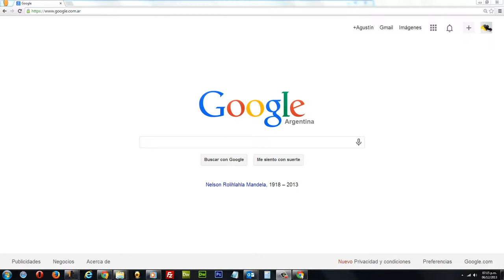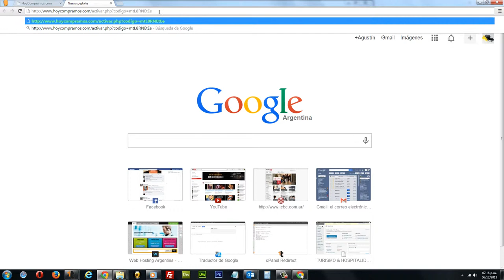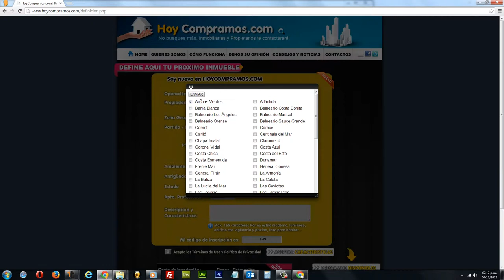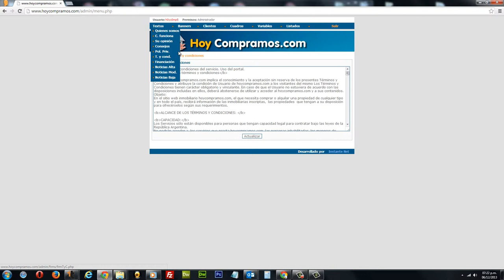Hoy Compramos, Diseño Web, Diseño de paginas Web en Belgrano, Argentina, Instante Net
INSTANTE WEB
Diseño Comercial
CLIENTE: Hoy Compramos
RUBRO: Inmobiliaria
AÑO: 2012
SERVICIO: Desarrollo HTML, Programación con base de datos
TIPO: Website en html5, Diseño Gráfico, Retoque Fotográfico, Sitio web Auto Administrable con base de datos, Posicionamiento en Buscadores.

INSTANTE WEB
Planificación, Diseño e Implementación de sitios web 2.0

Navegabilidad, Interactividad, Usabilidad y Arquitectura de la información Creación de módulos interactivos para archivar información con bajo peso Sitios de comercio electrónico - Portales Integración con Film, Tv y Video. Advertising online/offline, RSS (Noticias de la empresa en distintos medios, internet, telefonía)

Base de datos - Programación Flash
Panel de control - Alta/baja/suba de productos - Buscador de productos Venta en línea (Desarrollo de Chat corporativo) Front End | Back End Programación Action Script 2.0 y 3.0 / XML Videos con descarga en Streaming Marketing electrónico Herramientas de Branding. Online media Planning Servicio de Hosting 100% UPTIME - Monitoreo en tiempo real - Planes Resellers Registro de Dominios Nacionales e Internacionales - Panel de control del usuario

INSTANTE GRÁFICO
Diseño Corporativo Ideación de estética para apertura de marca Marca Isologotípica e imagen corporativa Aplicación de estética generada a papelería comercial Indumentaria, Señaletica, Merchandising, Packaging

Diseño publicitario Gestión de proyecto, Publicidad, difusión Avisos institucionales, Spot para radio Producción gráfica para TV Trabajos de fotografía (Books, catálogos de productos, Publicitaria, Cine, TV) Desarrollo conceptual, Aplicación de Sistema gráfico Gráfica vehicular

Diseño editorial Maquetación y composición de publicaciones Revistas, anuarios, Tarjetas Personales, Membrete, Dípticos, Trípticos, Folletos, Catálogos, Remitos, Invitación, Entrada, Sobre, Cupón, Ficha, Banner Trabajos de Imprenta.

INSTANTE 3D
Calidad Hiperfotorealista

Animaciones, Simulación de entornos, Maquetas Catálogos interactivos en 3D, Imágenes seccionadas Representaciones y Fotomontajes. Renders Exteriores / interiores Presentación de productos. Diseño de Eventos en 3D, Escenografías, stands Animaciones 3D, 360°, Realidad virtual, Juegos Modelado, Personajes, Maquetas virtuales, Planos, Anteproyectos

INSTANTE MULTIMEDIA
Animación, Intros dinámicas Armado y Diseño para Conferencias interactivas en pantallas táctiles FLASHBOOK Formato de libro online para navegar catálogos desde internet Brochures Multimedia, E-Cards, Portfolio profesional Presentaciones Audiovisuales, Información de eventos de la empresa CD/DVD ROM interactivos Presentación de productos, Juegos educativos, Animación 2D y 3D

Envío de Módulos Online en flash garantizando menor peso del E-Mail Módulos de servicios Online para enviar por Mail, reemplazando al estático Power Point videos a DVD, 8mm a DVD, etc.

E-Learning -- Armado de Video Tutoriales para empresas o particulares. Autoría de DVD. Recorte de máscara en After Effects. Cuadro por cuadro. Interprete de archivos Flash complejos traducción a varios idiomas. Recuperación de archivos perdidos en la PC

MANTENIMIENTO DE SITIOS
Marketing Online - Alta y Posicionamiento en buscadores

Incorporación del sitio en los buscadores más reconocidos, y actualización mensual del mismo. Monitoreo de vigencia del sitio. Enlaces Patrocinados SEM o Search Engine Marketing Posicionamiento Natural SEO o search Engine Optimización Publicidad Contextual, banners que aparecen según la búsqueda del usuario.

Reporte estadístico Estadísticas de los visitantes y creación de listas de E-Mail de las personas que envían consultas a la página, vía formulario o mail de consulta.

Actualización de datos Cambios de información, fotografías y textos del sitio. Por citar algún ejemplo, precios, promociones, sección de novedades del sitio.

Mailing Envío de E-Mails publicitarios cada 30 días a listas de E-Mail de empresas relacionadas con el rubro o a clientes, ofreciendo servicios o promociones. Envío periódico de E-mails cuando se produzcan cambios de diseño.

Alta de productos en distintos portales Dar de alta productos en Mercado libre o cualquier portal. Servicio de Data entries y control de carga en los sitios.